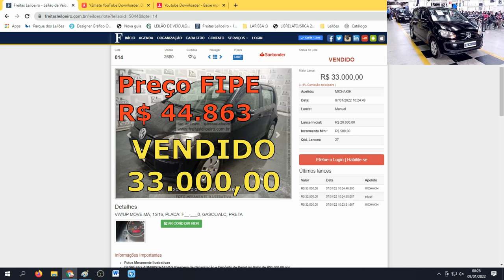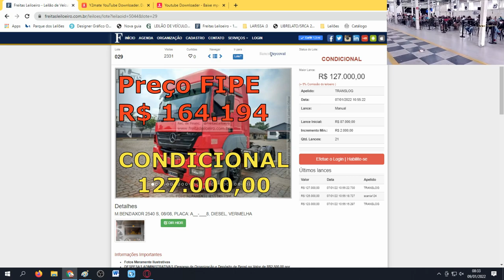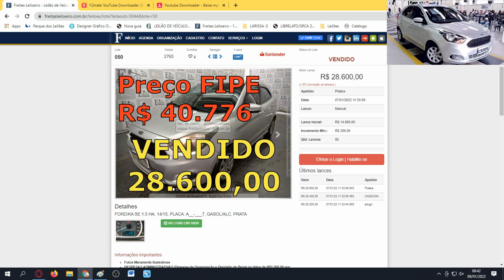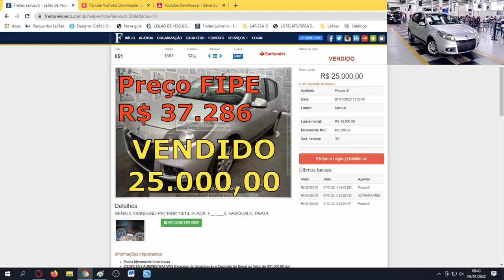LEILÃO COM KOMBI,UP,AXOR,KA E SANDERO COM EXCELENTES PREÇOS #09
FREITAS UTINGA:
LEILÃO:FREITAS